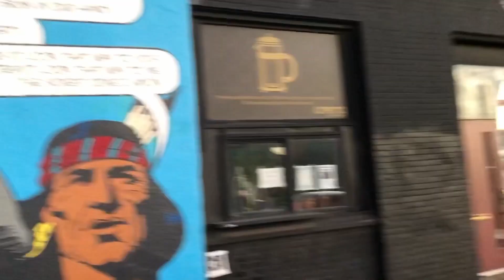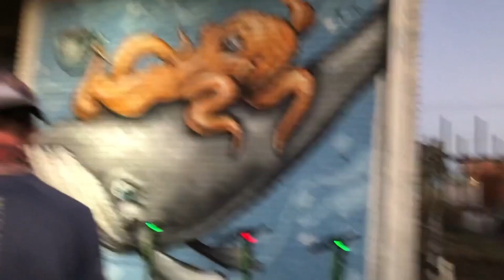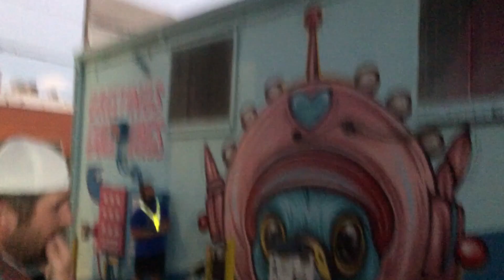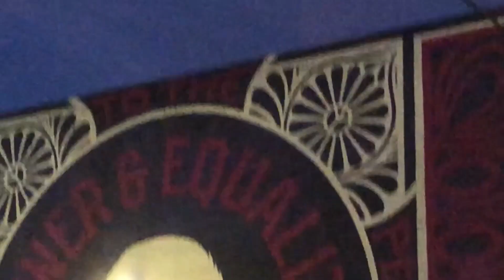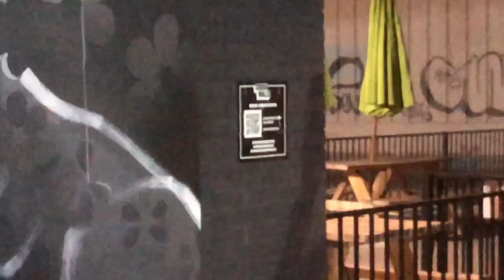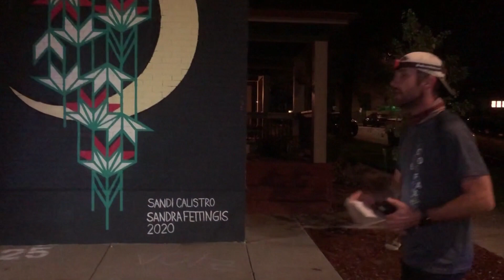Episode 3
Episode 3 of The Juice. We talk about, AOC or Alexandria Ocasio-Cortez's movie "Break down the house," Jaime Shooster, Street art, the pod cast Keeping it 100, with Jordan Rosario, and a discussion on slavery.